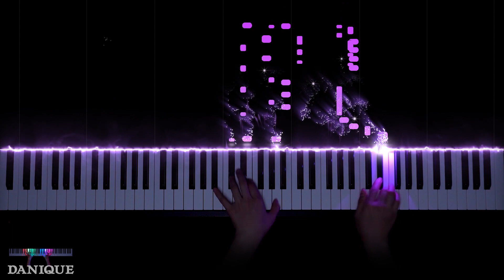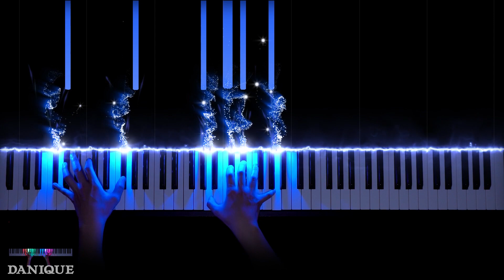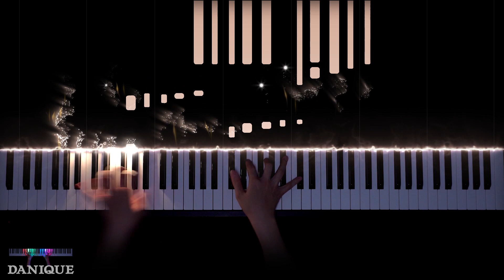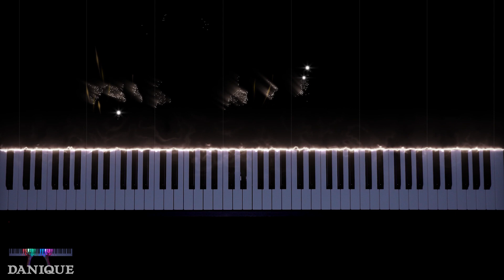Beethoven - Moonlight Sonata 3rd Movement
Ludwig van Beethoven - Piano Sonata Op.27 No.2
3rd Movement (Presto agitato)